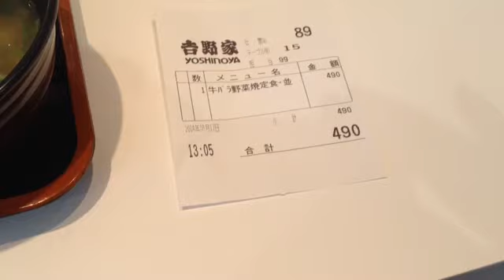yoshinoya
iOSアプリのリズム動画ジェネレーター「NanaBeat」を使えば、
簡単にこのようなリズム動画が作れます♪